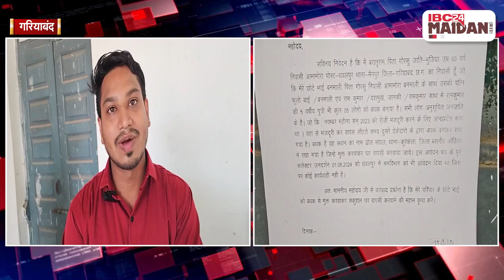Gariaband जिला प्रशासन ने ओडिशा से बंधक बनाए गए 5 लोगों को सकुशल वापस लाया गया